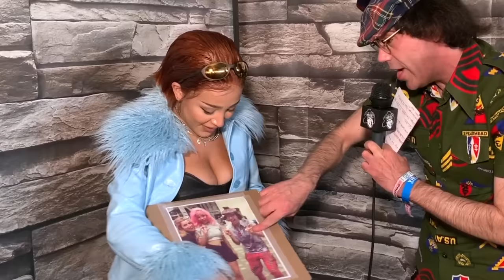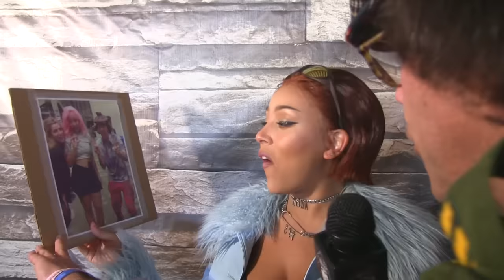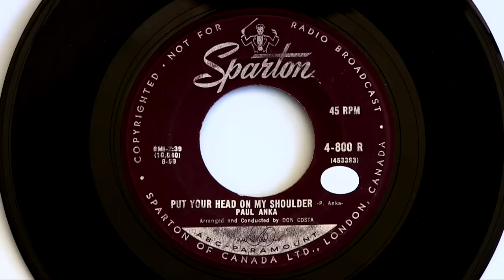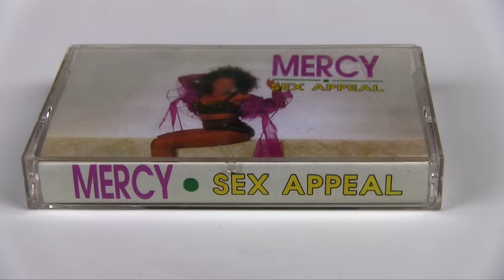Nardwuar vs. Doja Cat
Nardwuar interviews Doja Cat at Day N Vegas in Las Vegas, NV ! Doot doo !

Doot doo !